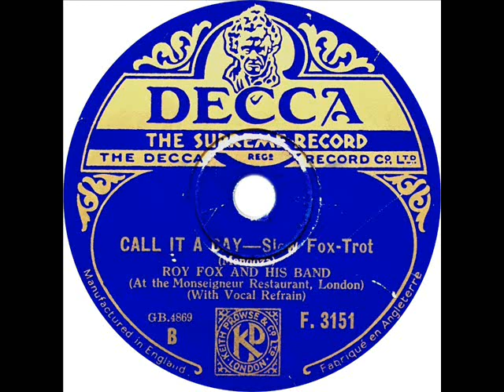Roy Fox - Call It A Day (Al Bowlly)